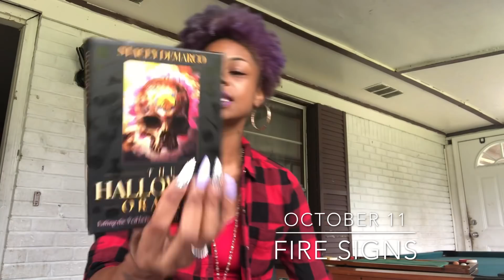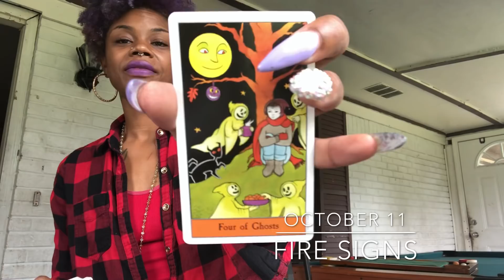At what cost tho? Fire Signs ~Sagittarius, Aries, and Leo October 11 Daily Reading